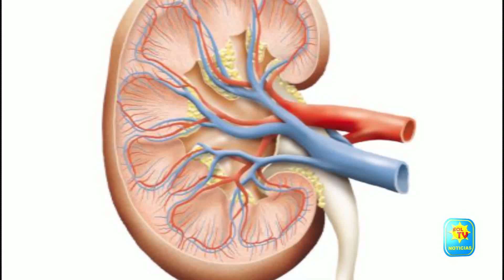EL SODIO MANTIENE EL EQUILIBRIO DE LIQUIDOS EN EL CUERPO